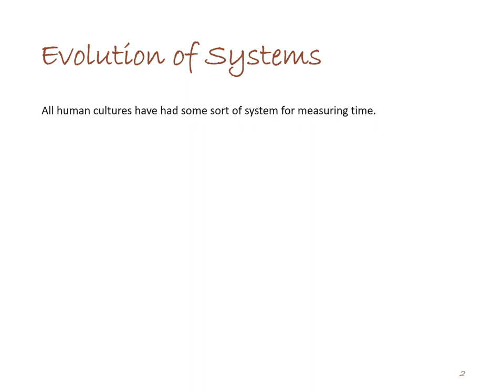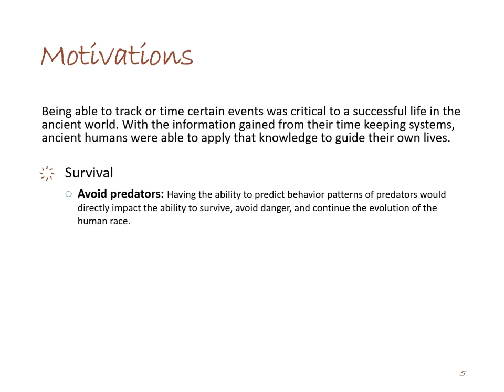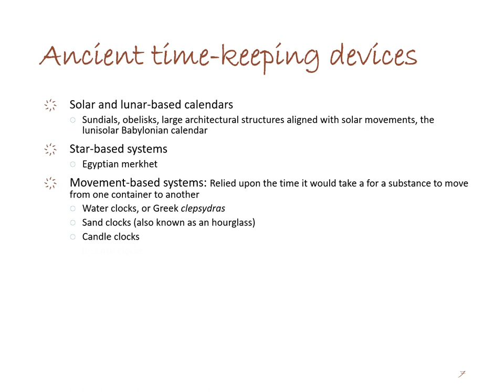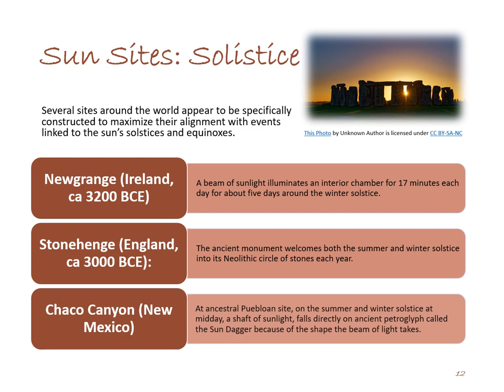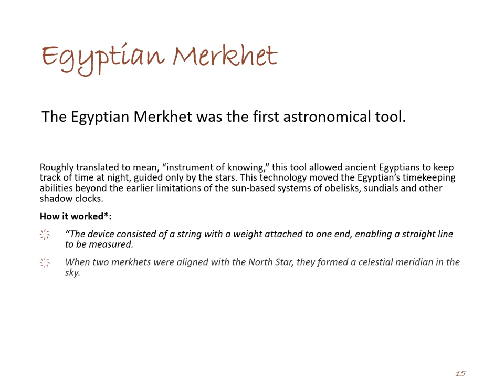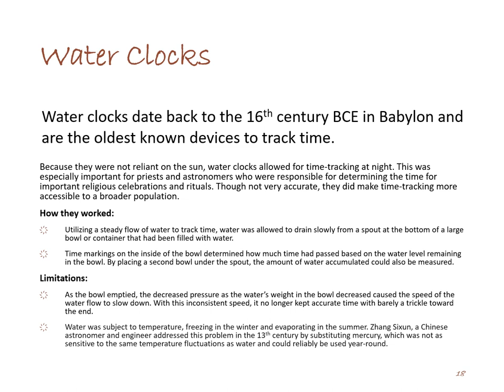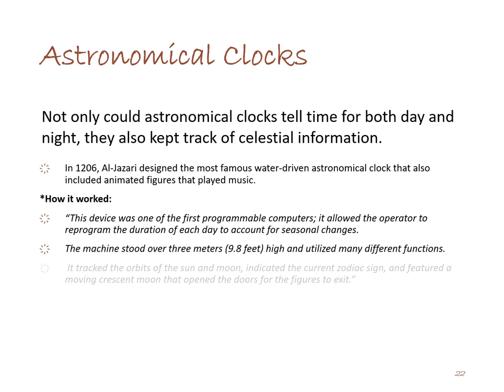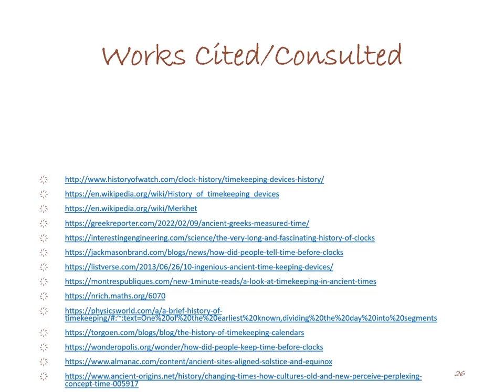Ancient Timekeeping: Motivations, Methods, and Uses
NOTE: This video does not have sound.

A slide-show presentation video exploring the relationships ancient cultures had with the idea of time, why they felt the need to track it, and how the timekeeping methods they developed were applied in their daily lives. Features summary information about ancient time-keeping tools such as sundials, obelisks, shadow clocks sand clocks, and water clocks (clepsydras) as well as information about solar/lunar/polar calendars and time-tracking methods.